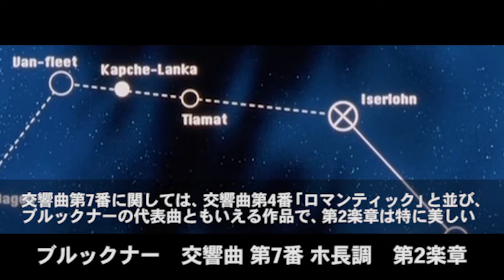アニメに学ぶ名曲クラシック「銀河英雄伝説」外伝編その1「白銀の谷」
外伝3期「白銀の谷」より
「銀河英雄伝説」旧作のOVAアニメに使用された名曲クラシックBGMをご紹介させて頂きます

【紹介曲リスト】
1　0:00シューマン　交響曲第４番 ニ短調 第３楽章
2　0:52ベルリオーズ　幻想交響曲 第５楽章「魔女(ワルプルギス)の夜宴の夢」
3　1:20モーツァルト 「幻想曲」ニ短調

3　2:58ブルックナー  交響曲 第７番 ホ長調 第2楽章
4　3:57ワーグナー 「ニュルンベルクのマイスタージンガー」前奏曲

主観で選曲させて頂いておりますので、偏りがございます。
リクエストなどございましたら是非コメント欄に、コメントよろしくお願いいたします。

天才！クラシック音楽家しゃべり場【クラシック英雄伝説】討論テーマ：「表題」VS「絶対音楽」